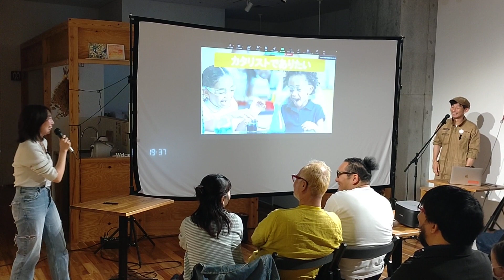まちカフェカイギVol.1 千葉憲子編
まちカフェカイギVol.1 千葉憲子さんのアフタートーク